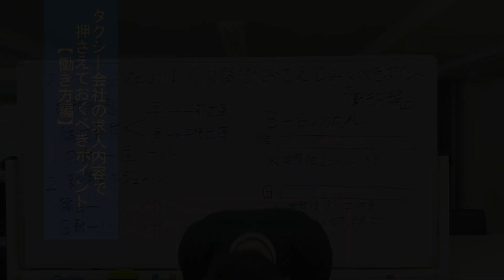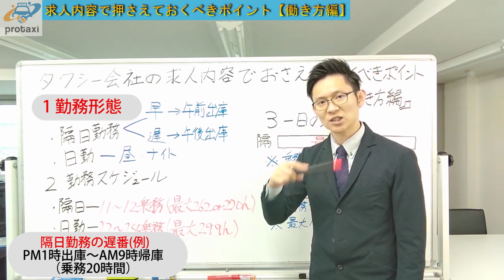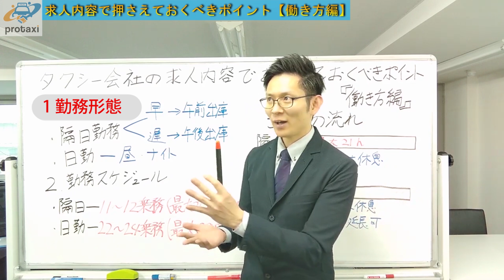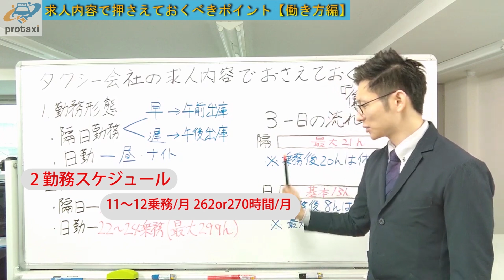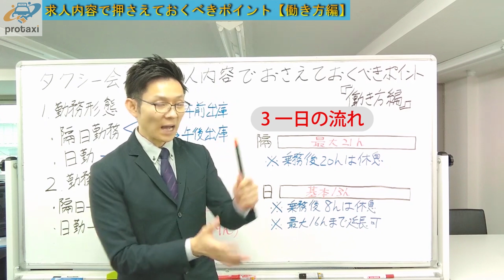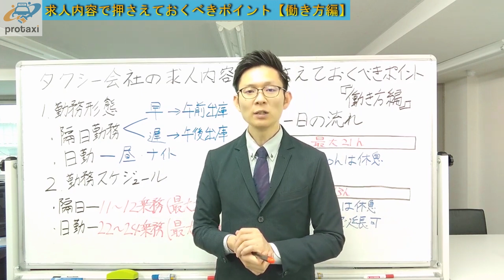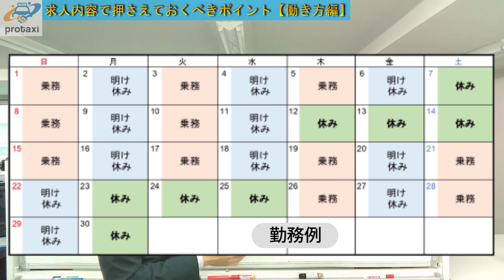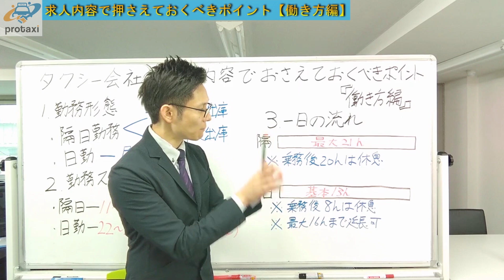【タクシードライバーの働き方】タクシー会社の求人で抑えておくべきポイント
これからタクシードライバーになる方や
新人のタクシードライバ―の方に是非とも抑えておいてほしいタクシードライバーの営業ノウハウを伝える動画です。

「タクシードライバーの働き方」

〇目次

2:00　タクシー業界「勤務」の種類
2:23　具体的な勤務形態
5:41　～月間勤務日数と勤務時間～
7:41　一日の流れと休日
10:10  まとめ

〇タクシー運転者の労働時間等の改善基準のポイント｜
厚生労働省 › kobetu › roudou › gyousei › kantoku

プロタクでは
あなたがタクシードライバーになって良かったと思って頂けるよう
トータルサポートさせて頂きます。

・タクシーって稼げるの？
・道を覚えるのに不安
・運転が得意じゃない
・体調管理はどうすればいい？

等々、現役ドライバーがお答えします。
無料でご相談して頂けるので、
お気軽に以下のフォームよりお問合せ下さい。

↓↓↓はプロタクの公式LPです。

タクシードライバー転職支援サイト | protaxi - プロタク

この度は貴重なお時間を当チャンネル視聴に費やして頂き
「東京タクシーYoutube大学byプロタク」の
藤野洋一です。

簡単ではありますが、自己紹介させて頂きます。

2009年よりタクシードライバーデビュー。
タクシードライバーとしての最高売上は130万。
タクシーが好きすぎてタクシー営業ノウハウを独自で構築。
業界初の現役コンサルタントとして5年以上の経歴を持ち、
大手タクシー会社でのセミナーや教育カリキュラムの作成も手掛けている。
現在タクシードライバーコンサルタントとして活動中。